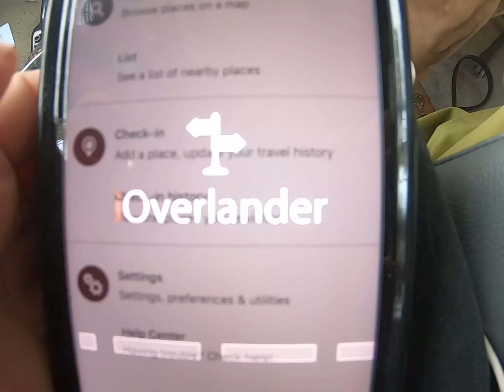A Normal Day of Van Life as a Solo Female Traveler with a Dog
Hello! My name is Kelley (aka "Vava") and I live in a van full-time with my dog, "Moop". We have been living in the van full-time for 5 months now and traveling around the US and Canada. This video shows what a typical day of living in a van on the road is like, nothing glamorous or crazy, just me and my dog out in the world living our lives.